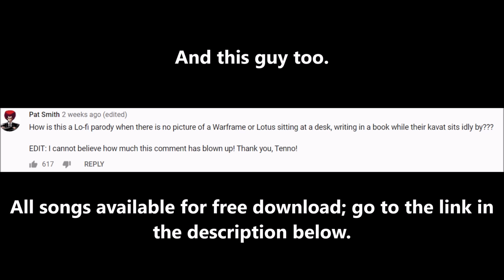Lo-fi Lotus | beats to Forma your Kavat to (Vol. 1)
I give you a Forma. And some background tones.